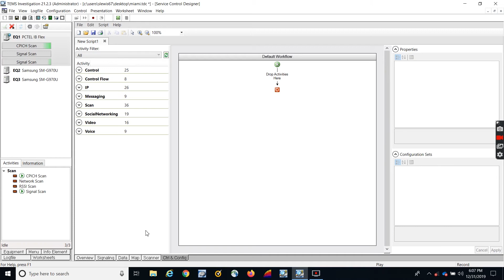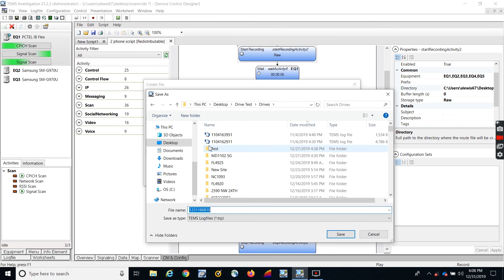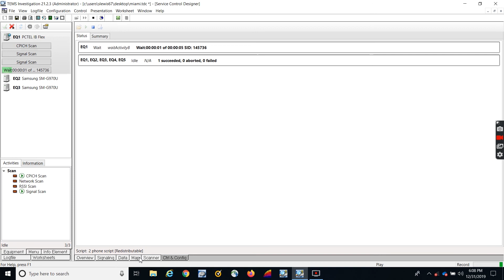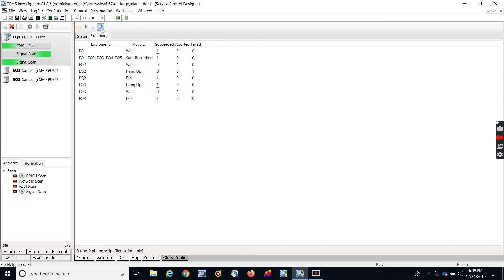Record a drive in TEMS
This video shows you how to record a drive in TEMS for drive testing